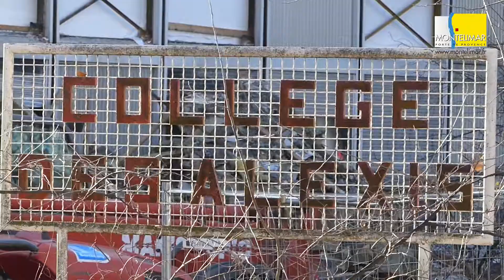Travaux sur le chantier des Alexis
L'ancien collège des Alexis est sur le point de disparaître pour laisser place à une toute nouvelle résidence pour séniors qui devrait ouvrir ses portes courant 2020. Voici les dernières images de ce lieu bien connu des jeunes Montiliens.